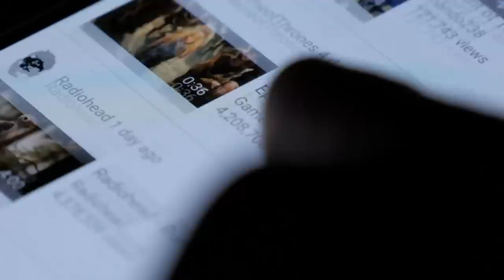5 Famous Faces Finally Revealed!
5 Famous Faces Finally Revealed!

50M Videos is the #1 place for all your heart warming stories about amazing people that will inspire you everyday.

Being famous sure does sound like fun but getting there can get quite difficult. There are
thousands of famous people, so how do you stand out from the rest and make a name for
yourself? Easy! You hide your identity. The minute you create a level of mystery about yourself,
there will be thousands of people drawn towards you who will be curious to find out more about
you, and that’s what many have done! Today, we are going to show you 5 of the most famous
faces revealed, ever! Wait till the end to find out who is behind daft punk!
Number 5. Deadmaus
First up on our list is Deadmaus. 20 years in his career playing around with music, Deadmaus
has earned quite a reputation with the crowd because of his alternative identity. Deadmaus might
be a funny name but the story as to why the name came into being is even more interesting! Joel
Thomas Zimmerman, also known as Deadmaus, is a Canadian electronic music producer, DJ,
and musician who has been in the music industry for more than 20 years now. He might be 39
years old but at heart, he is still a young boy nostalgic for his teens. Want to know why we’re
talking about his teens? Well, that’s when the name Deadmaus first came into being. When Joel
was a young boy he found a dead mouse inside his computer. This dead mouse then turned into a
joke in his friend group and all of his friends started to call him Deadmaus. When his music
career turned into a hit, Zimmerman thought of making it even more fun by creating a stage look
for himself. This is when he sat down and designed a mouse for himself. Later on, as the logo
turned into a hit, he turned it into a funny mask with huge mouse ears! Now, whenever this 6-

time Grammy-nominated musician comes out to play in front of a huge audience, he wears his
mouse mask and likes to call himself &quot;Deadmaus.&quot; Funny how the name stuck, right? Make sure
your friends don’t catch you with something embarrassing or you might have to deal with it all
your life!
Number 4. Cazzettes
Turns out people from Sweden are really into the concept of hiding their identities and playing
around with masks too. Wondering we are saying this? Well, keeping Mike Candys aside, there is
a Swedish duo who is famous for their stage style. Cazzette is a duo of two guys from Sweden
called Alexander Bjorklund and Sebastian Furrer. These two guys started up their brand of music
in Sweden back in 2011. Ever since then they have had a pretty low profile as well and are
famous with the European crowd. Right from the start, they realized that they wanted to expand
their horizons and came up with a creative way to make it happen. Any idea how they planned
on standing out from the crowd? Well, you guessed it! They used artistic masks to make it
happen. As the name indicates, they created huge 3-dimensional cassettes which they put on their
heads while they perform. By adding cassettes into their permanent look, they have chosen it as a
logo to represent themselves and you might even find a lot of their fans wearing cassette lockets
around their necks. Sounds fun, right? Well, this duo has recently split up and Alexander
Bjorklund is the sole person behind Cazzettes now. You may not be able to witness both of them
performing together live in their cassettes but can still look them up and watch their past
performances! Take a look and tell us what you think of them. Certainly, their style of masks was
a creative one!
Number 3. Banksy

Another hugely famous person who has left his fans confused and curious about his appearance
in Banksy. For those of you who don’t know, Banksy is one of the most famous graffiti artists in
the world right now. Aged 47 years, this man has left thousands of people amused and awed with
his work. He is an England-based street artist, film director, and political activist who has been
showing his art in the form of graffiti. His street art is usually a combination of dark humor
combined with graffiti. For many many years, people have been wondering who this creative
mastermind is. The confusion about his identity went on for so long that people started
suspecting that Robert Del Naja of the band Massive Attack is the person behind these gorgeous
pieces of graffiti. But then, later on, fans ditched the theory about Robert because they couldn’t
find any possible proof or evidence linking him to the graffiti. Nowadays though, people believe
that Robin Gunningham. He has been spotted by paparazzi in Jamaica sitting around+ with some
graffiti utensils. What&#39;s more surprising is that that was the same time, some Banksy art was
found in Jamaica!